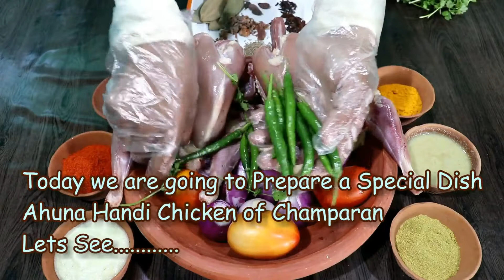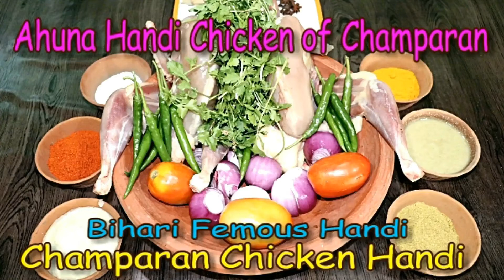बिहार की फेमस चम्पारण हांडी | Ahuna Handi Recipe | Champaran Handi Mutton | Dhofar Foods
बिहार की फेमस चम्पारण हांडी | Ahuna Handi Recipe

Fresh Country Chicken (Deshi Murgh) = 1 Kg 500 Gm
Red Chilli Powder (Lal Mirch) = 3 Tspn
Coriander Powder (Dhania) = 3 Tspn
Turmeric Powder (Haldi) = 2 Tspn
Garlic Paste (Lahsun) = 3 Tspn
Ginger Paste (Adrak) = 3 Tspn
Medium Onion Size (Pyaz) = 6-7 Pieces
Medium Tomato Size (Tomato) = 3-4 Pieces
Coriander Leaves (Hara Dhania) = Little
Green Chilli (Hari Mirch) = 11-12 Pieces
Salt to Taste
Cloves (Laung) = 18-20 Pieces
Cumin Seed (Jeera) = 1 Tspn
Cinnamon (Dal Chini) = Little
Star Anise (Chakri Pool) = 7-8 Pieces
Black Pepper (Kali Mirch) = 22-25 Pieces
Black Cardamom (Badi Elaichi) = 4-5 Pieces
Bay Leaf (Tej Patta) = Little
Mace (Javitri) = 1 Tspn
Yogurt (Dahee) = 250 Gm